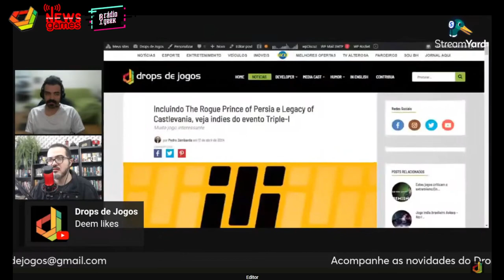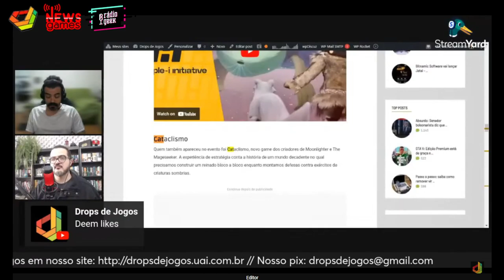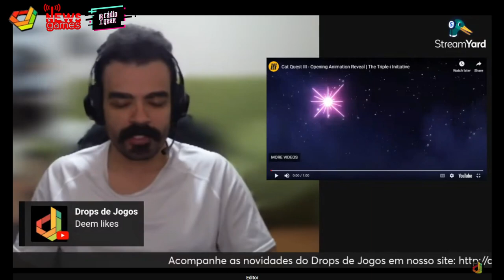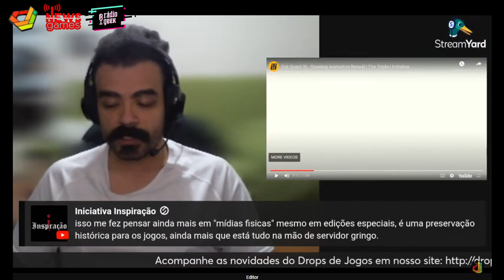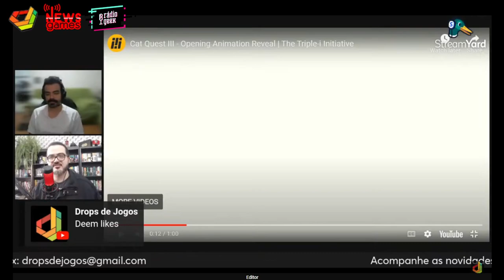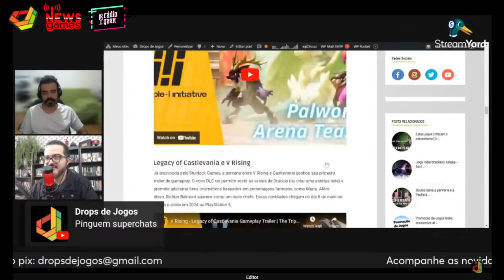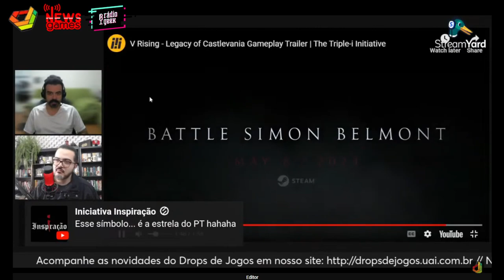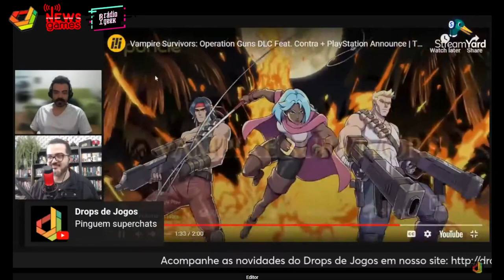O QUE ACHAMOS DO TRIPLE I INITIATIVE